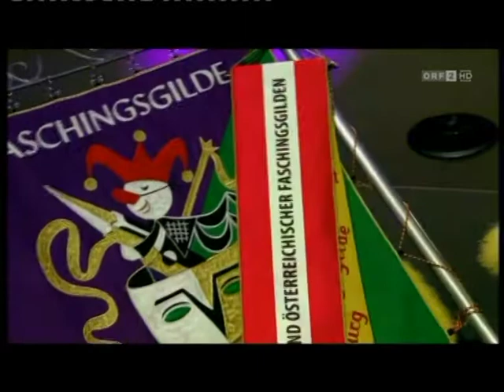ORF 2 - Villacher Fasching 09.02.2016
Quelle: ORF 2